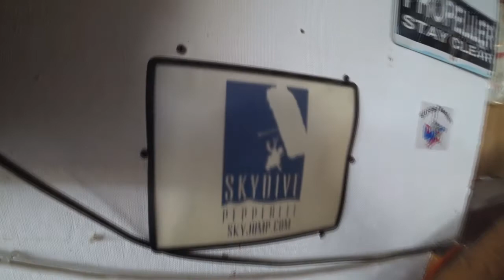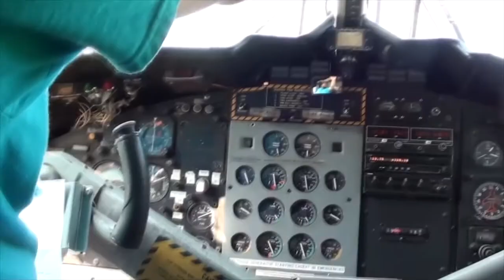Skydive Pepperell - 07/13/19 Carol Ciulla